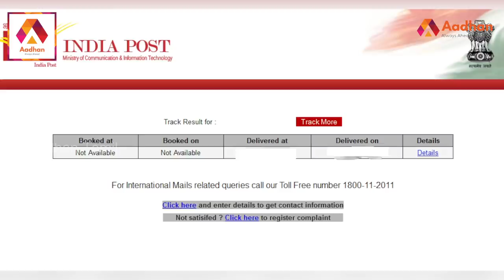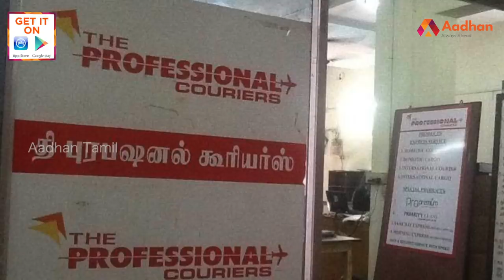ப்ரொபொஷனல் கொரியர் - அகமது மீரானின் கதை ! | Story Of Ahamed Meeran | பிரபலங்களின் கதை | Episode 138